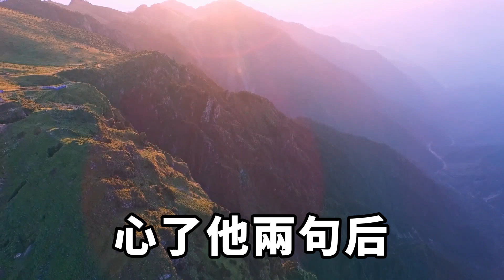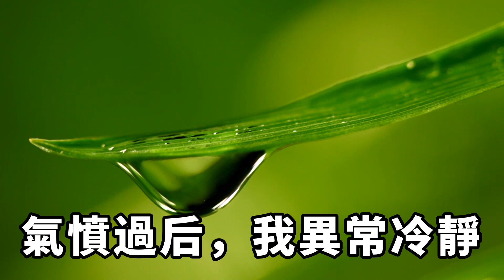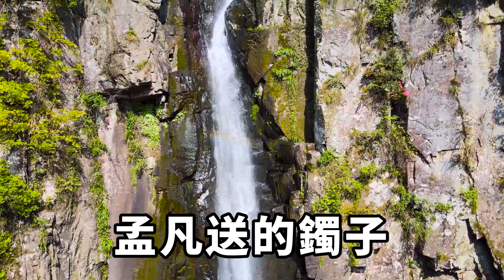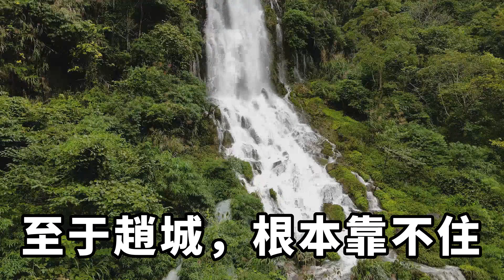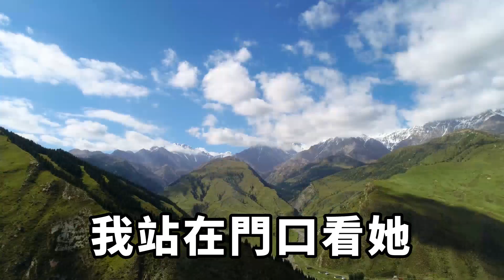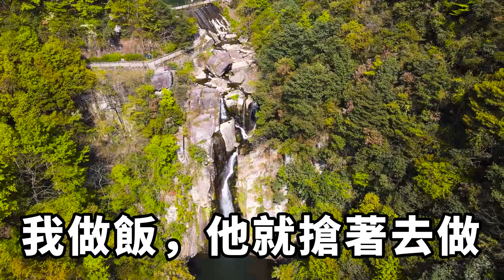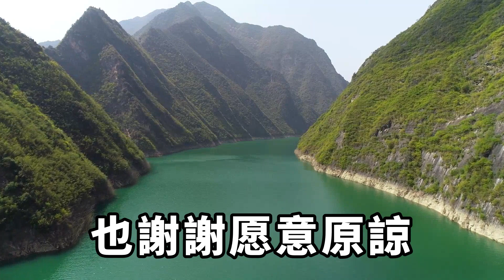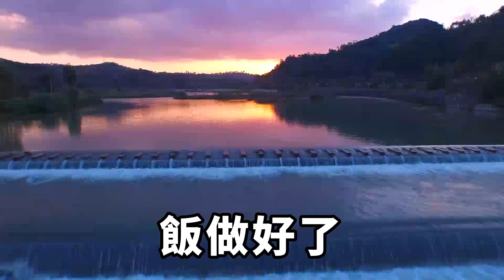一個要身材沒身材，要臉蛋沒臉蛋的小姑涼是靠什麼拿下我老公的？就憑她比我年輕？【印象馆陶】落日溫情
一個要身材沒身材，要臉蛋沒臉蛋的小姑涼是靠什麼拿下我老公的？就憑她比我年輕？